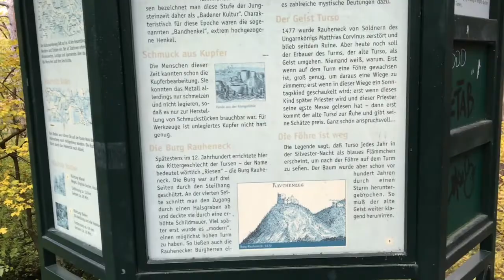Burgruine Rauheneck bei Baden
Burgruine Rauheneck